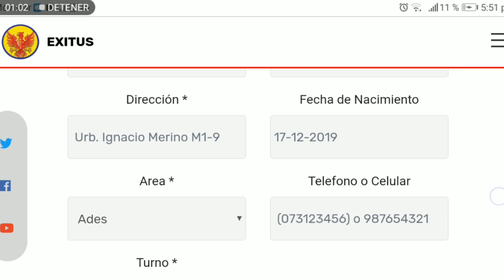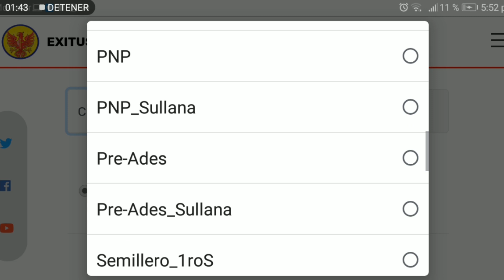INSCRIPCIÓN VIA WEB ACADEMIA EXITUS - PIURA Y SULLANA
👍 AHORA INSCRIBIRTE A NUESTRA ACADEMIA ES MÁS FACIL 💪
En Academia Exitus - Piura seguimos trabajando para brindarte un mejor servicio.
Ahora puedes preinscribirte en línea ;) sólo entra a 👉Sigue los pasos que te indica el video y listo ya separaste una vacante para estudiar en nuestros ciclos verano.Confia tu preparacion Pre universitaria con los mejores, estudia en Academia Exitus 💪